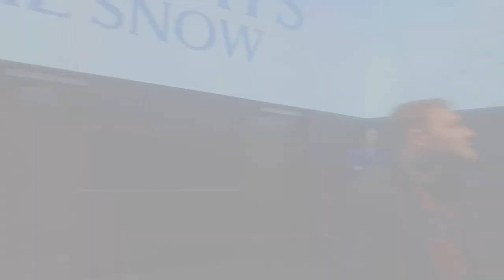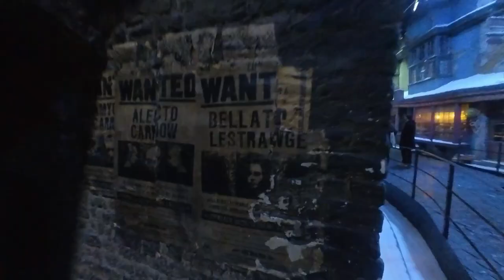WEEK-END A LONDRA